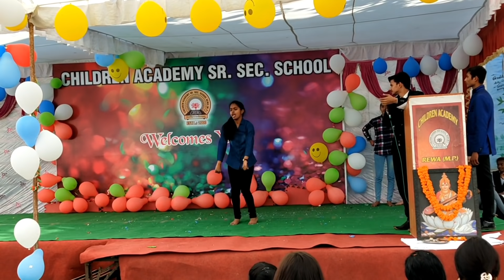FAREWELL-2019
CLASS 11TH GIRLS PERFORMING ON FAREWELL 2019
CHILDREN ACADEMY SCHOOL